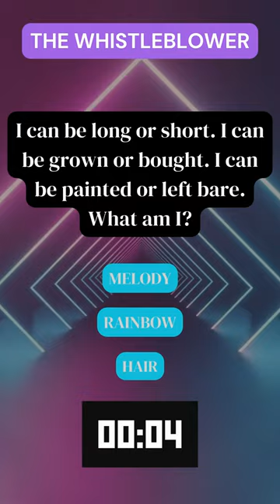The WhistleBlower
Title: "The WhistleBlower riddles shortvideo "

Description:
"Get ready for a melodic mystery on our YouTube Shorts - 'The WhistleBlower'! 🎶🔍 Join the fun as we unravel riddles accompanied by the whimsical tunes of the whistle. Can you decode the musical secrets and solve the puzzles hidden in the melody? Hit play and let the whistle-led adventure begin! 📢🎥 Riddles ShortVideo WhistleBlower MusicalMysteries"